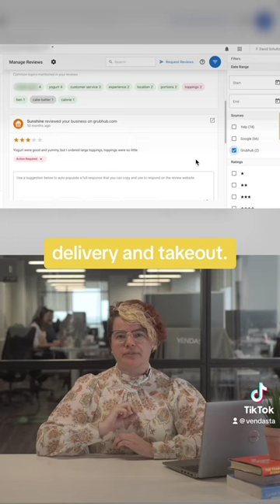New Review Source: Grubhub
I love how Vendasta keeps adding new review sources to Reputation Management so I can maintain my business' online reputation from one spot. Grubhub is now available! For any eatery that offer delivery and take-out, food delivery app Grubhub is a key source of revenue and reviews. Just connect it and see the reviews populate in the platform, ready for your response.